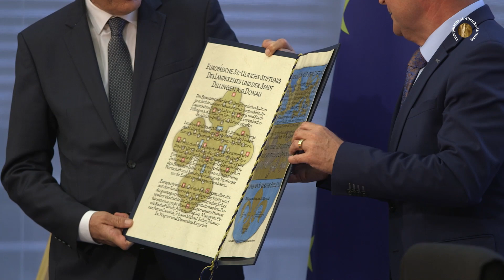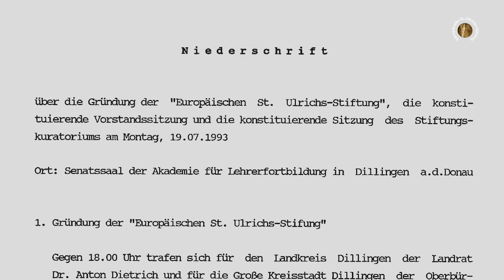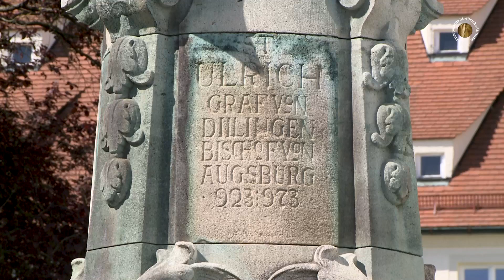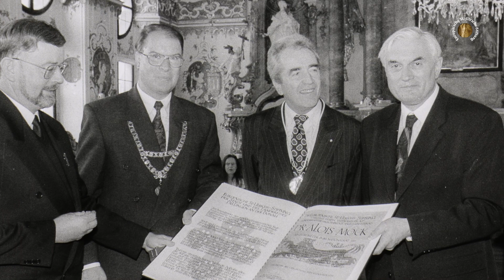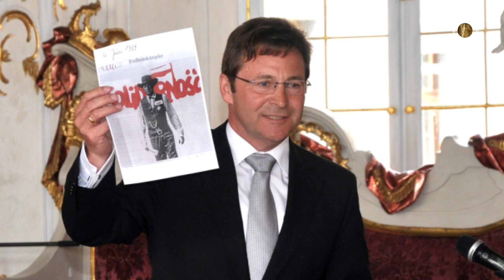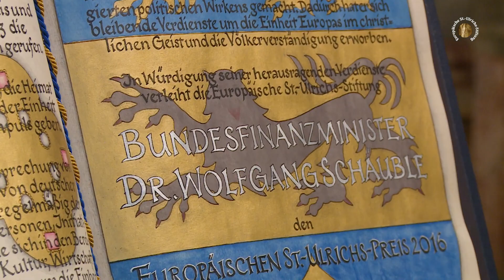Der Europäische St.-Ulrichs-Preis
Der Europäische St.-Ulrichs-Preis wird seit dem Jahr 1993 an Personen, Initiativen und Institutionen, die insbesondere in den Bereichen Politik, Kirche, Wissenschaft, Kultur, Wirtschaft und sozialem Engagement tätig sind bzw. waren und sich in christlich-abendländischer Tradition und im Geiste des heiligen Ulrich für die Einheit Europas einsetzen bzw. eingesetzt haben, verliehen.

Verliehen wird er durch die Europäische St.-Ulrichs-Stiftung Dillingen a.d.Donau.

Landkreis und Stadt Dillingen a.d.Donau, die Heimat des hl. Ulrich, haben die Heiligsprechung des Bischofs Ulrich vor mehr als 1000 Jahren - im Jahre 993 - zum Anlass genommen, der Einheit Europas im christlichen Geist einen Impuls zu geben und die "Europäische St.-Ulrichs-Stifung" gegründet. Dieses Jubiläum war in eine entscheidende Zeit für die Zukunft Europas gefallen. Ein besonderer Stiftungszweck ist es, regelmäßig den mit 10.000 EUR dotierten Europäischen St.-Ulrichs-Preis zu verleihen. Landkreis und Stadt Dillingen a.d.Donau sind dazu in besonderer Weise legitimiert. Von diesem Raum an der schwäbisch-bayerischen Donau gehen seit über 1000 Jahren insbesondere dank des Wirkens der katholischen Kirche vielfältige, segensreiche Impulse für Deutschland und Europa aus. Die Heiligen Ulrich, Albert der Große und Petrus Canisius, große Gestalten der Kirche wie Margarete Ebner, Johann Michael Sailer, Johann Ev. Wagner, Dominikus Ringeisen, über 450 Jahre Universitäts- und Hochschultradition und in der Gegenwart das weltweite Wirken der Dillinger Franziskanerinnen seien beispielhaft genannt.

"Europa christlich bauen", dazu wollen Landkreis und Stadt Dillingen a.d.Donau mit der "Europäischen St.-Ulrichs-Stiftung" einen Beitrag leisten.

Weitere Informationen zur Stiftung und zur Preisverleihung sind in der Rubrik Bildung & Kultur erhältlich.

Credits:
Regie & Schnitt: Anja Lupfer
Kamera: Thomas Beckmann, Stefan Runge, Hendrik Reichel, Stefan Arndt, Kathrin Weißhaupt
Ton: Ulrich Bihlmayr, Moritz Huber
Fotografien Europäische St-Ulrichs-Stiftung: Marcus Merk, Bernhard Weizenegger, Willi Seidel, Gisela Ott, Fotogruppe VHS
Sprecher: Jannik Abelt
Musik: „Aspiration“ von Muza Production/JamendoLicensing, „Seuls - Instrumental“ von Löhstana David/ Jamendo Licensing